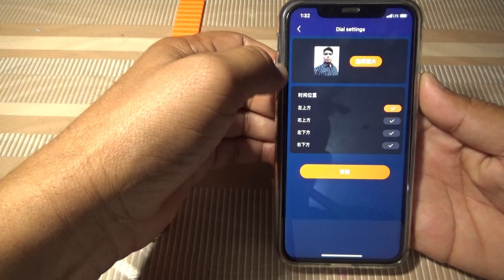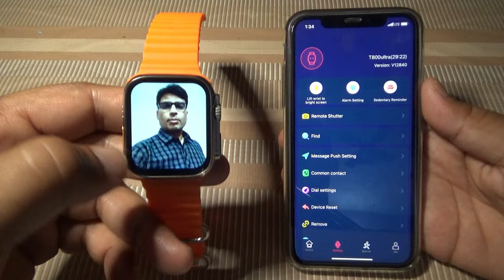How to Set Photo on Smartwatch | T800 Ultra Smart Watch How to Set Photo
My YouTube Gears | Devices & Equipment’s :

1.My DSLR Camera
2.My Laptop
3.My Tripod
4.My Smartphone
5.My Studio Lights